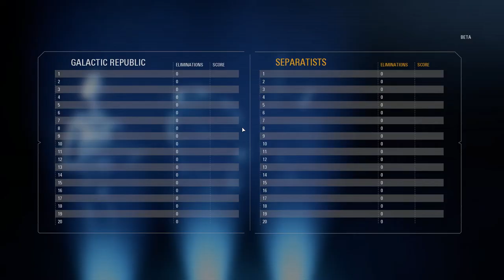【スターウォーズ バトルフロント2 実況】俺のダースモールが・・・【SWBF2】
Star Wars バトルフロントII PC版 2017年11月14日リリース